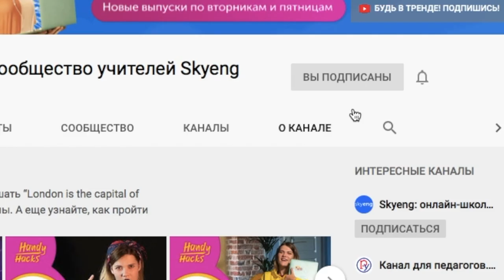АНГЛИЙСКИЙ для ДЕТЕЙ: как РАЗГОВОРИТЬ ребенка на УРОКЕ I TTT`s I Выпуск #42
А как часто дети разговаривают на ваших занятиях? И мы сейчас не только про ответы на вопросы!
В сегодняшнем выпуске автор онлайн-курса «Смотреть, чтобы говорить» Татьяна Фанштейн расскажет и наглядно покажет, как использовать каждую свободную минуту для развития говорения.